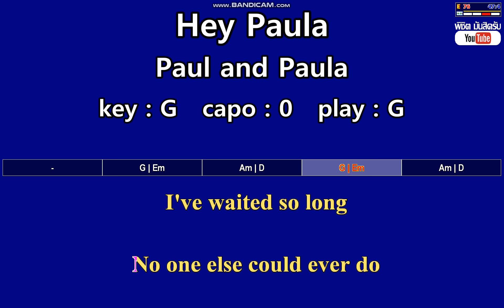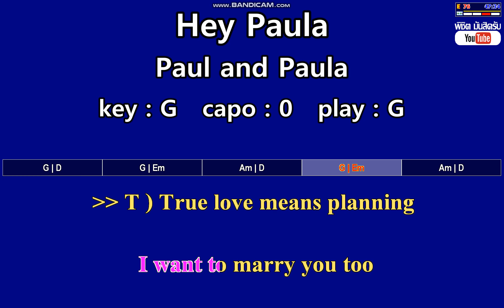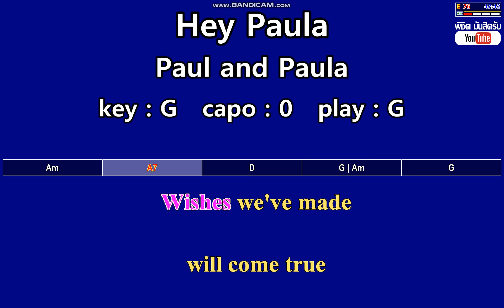Hey Paula - Paul and Paula (Karaoke & Easy Guitar Chords) Key : G